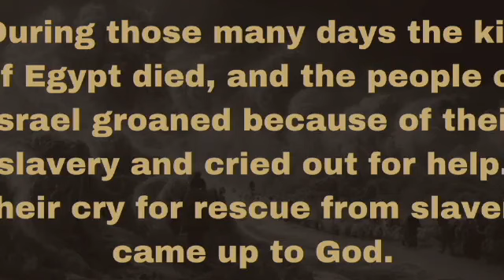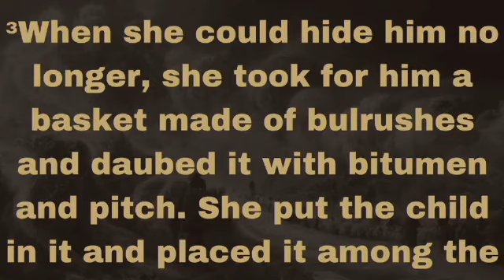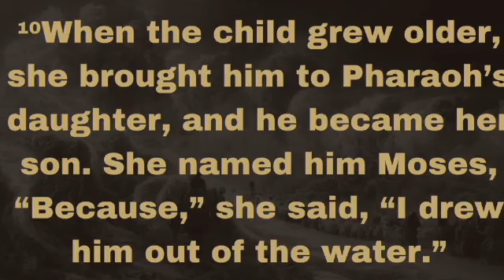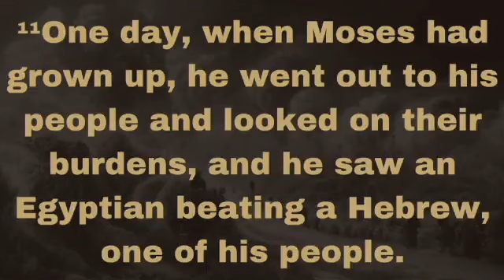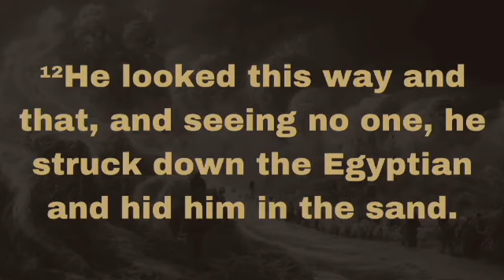Exodus 2:1-25 | Living in the Midst of Darkness